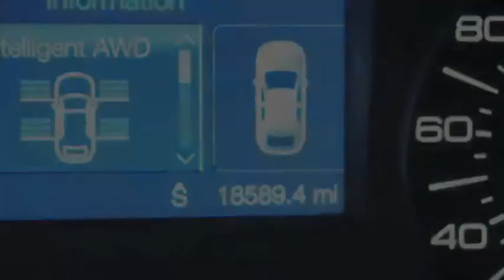2013 Ford Edge SEL AWD -- Blue -- $25,900